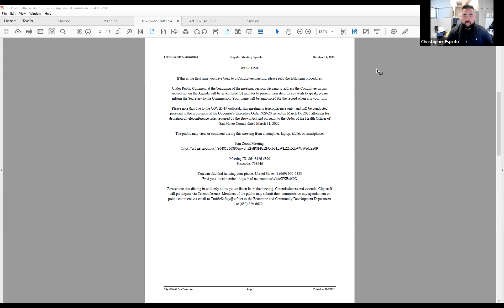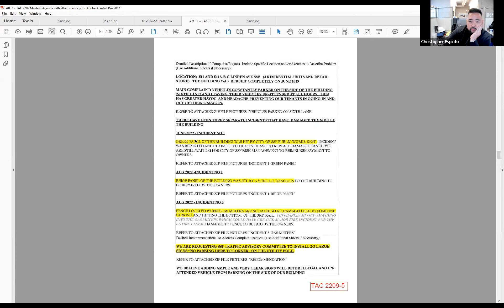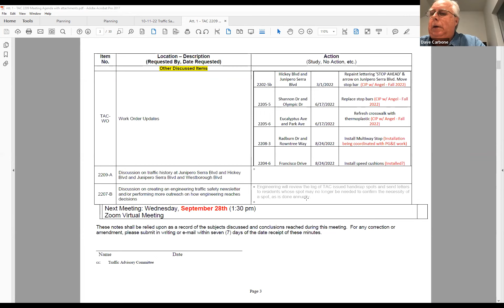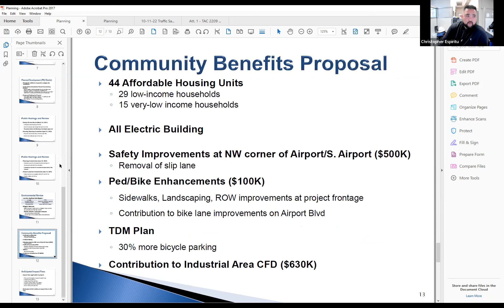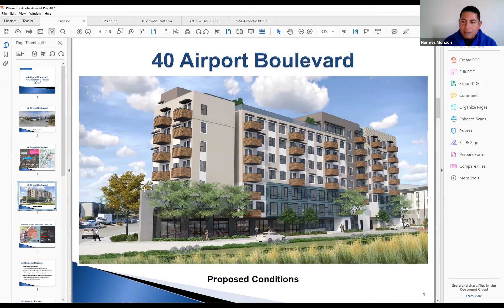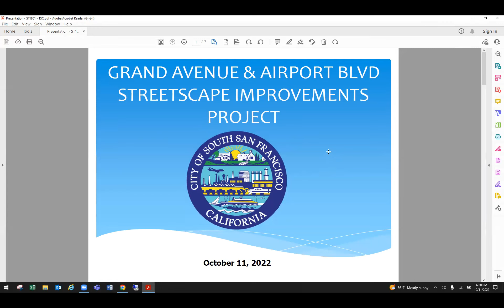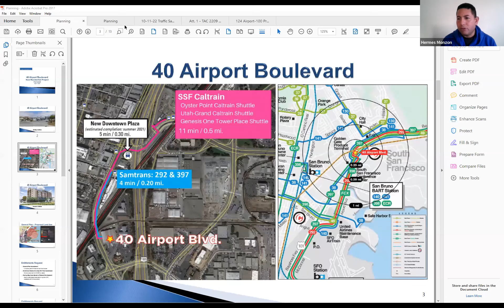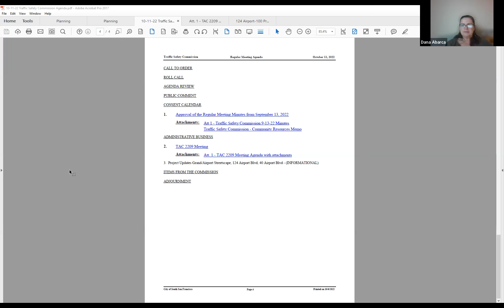South San Francisco Traffic Safety Commission Meeting, October 11, 2022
Video recording of TSC meeting.